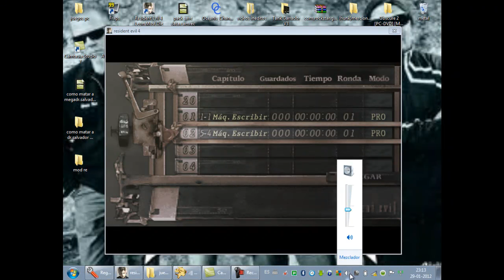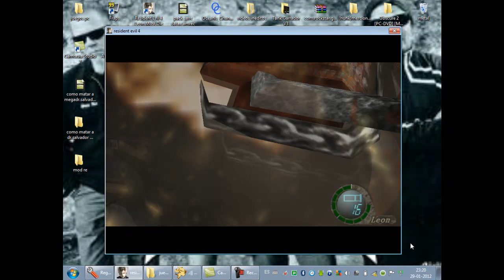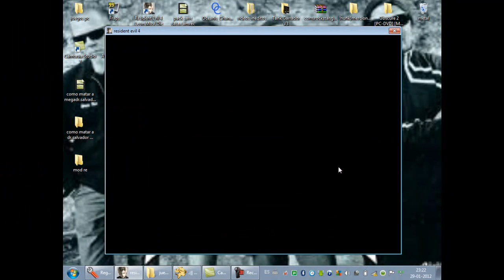hunk VS 30 de motosierra y mas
que masacre de drs.salvadores